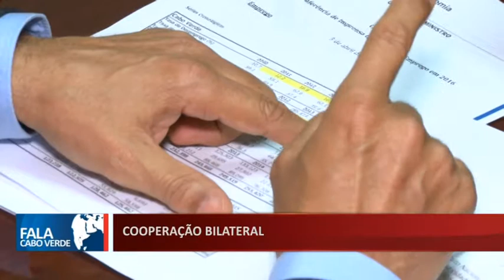COOPERAÇÃO BILATERAL ENTRE CABO VERDE E SEICHELES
Cabo Verde e Seicheles vão cooperar nos sectores do turismo sustentável e economia azul.